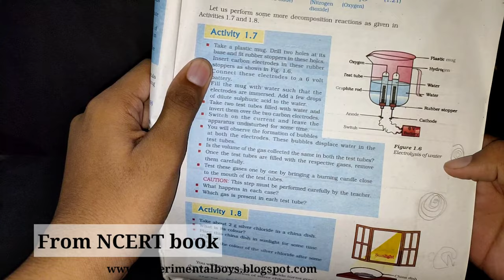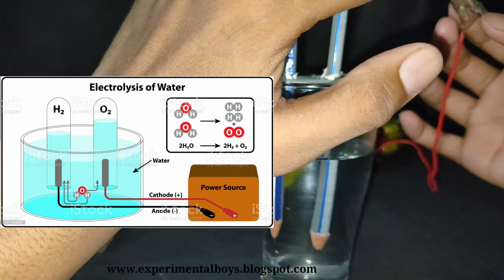Electrolysis of Water Experiment | Science project | Producing Oxygen gas | EXPERIMENTAL BOYS.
Hey guys,
This means that Experiment of extracting Hydrogen and Oxygen gas out from the water using electric current.Enjoy the video.

Get the free 30 days trial of Audible (Audible is an American online audiobook and podcast service owned by Amazon.com Inc. that allows users to purchase and stream audiobooks and other forms of spoken word content.) here is the link.

   Follow our Facebook page for further updates

My gears...
My mic
Buy best rated Boya BYM1 Omnidirectional Lavalier Condenser Microphone with 20ft Audio Cable (Black)
My tripod

Your queries...
Experiments with water
Extracting Oxygen gas from Water
Cheap Experiments
Experiments to do at home
Science projects
Producing Hydrogen gas from Water
Experiments boy
EXPERIMENTAL BOYS

TRACK CREDITS.